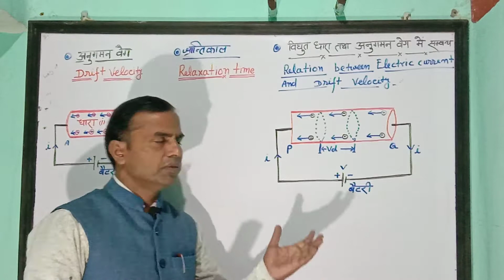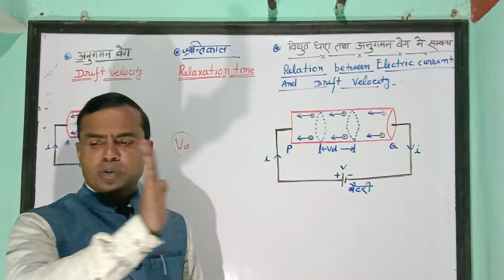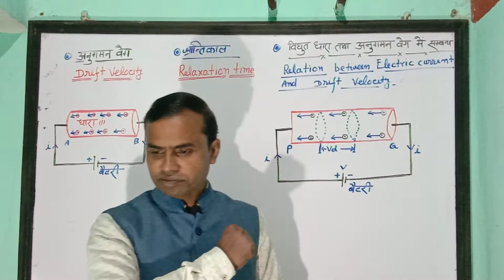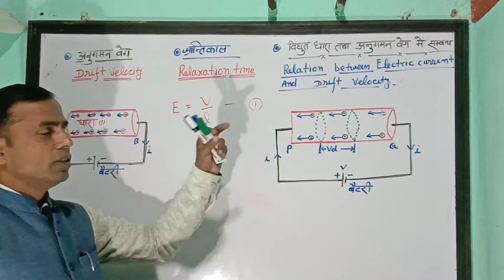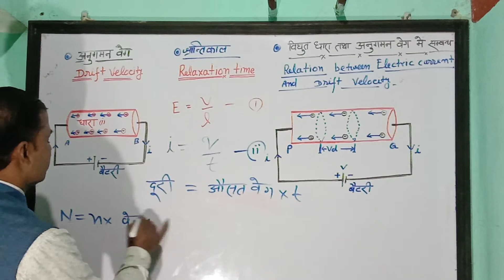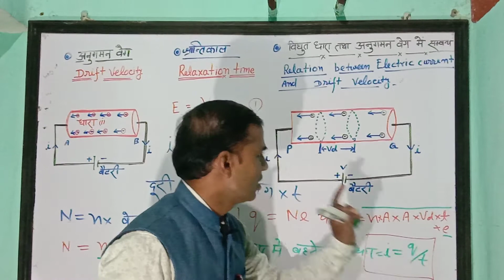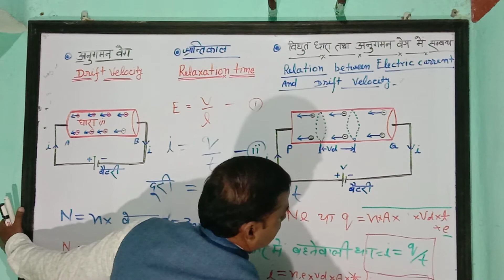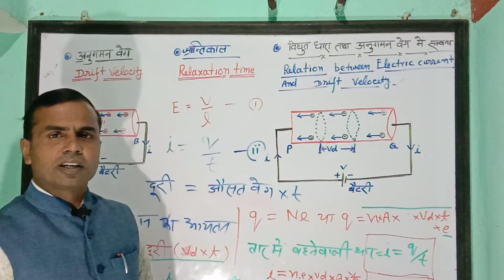अनुगमन वेग (drift velocity)12th भौतिकीGyan Prakash Gupta